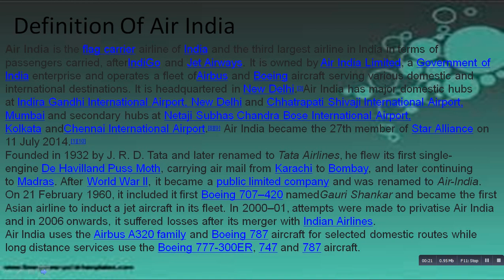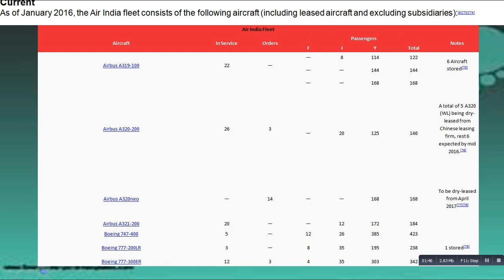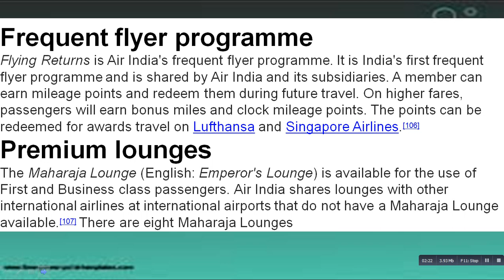What Is Air India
IATA
ICAO
Callsign

AI AIC AIRINDIA

Founded 1932
Commenced operations 15 October 1932
Hubs
• Indira Gandhi International Airport
• Chhatrapati Shivaji International Airport

Secondary hubs
• Netaji Subhash Chandra Bose International Airport

Frequent-flyer program
Flying Returns
Airport lounge
Maharaja Lounge
Alliance
Star Alliance[1]

Subsidiaries